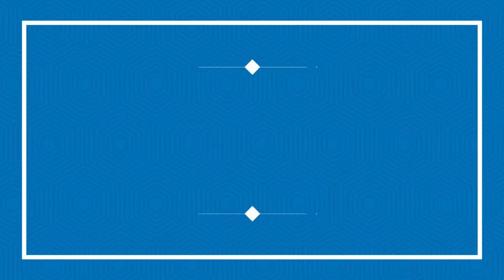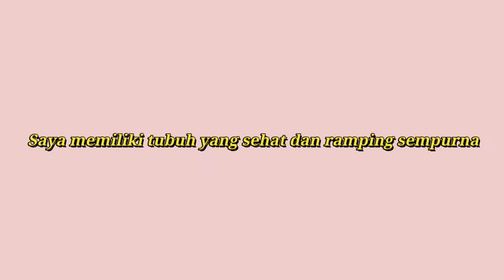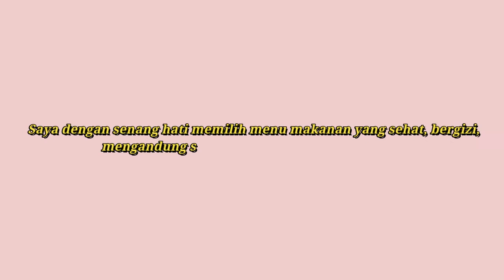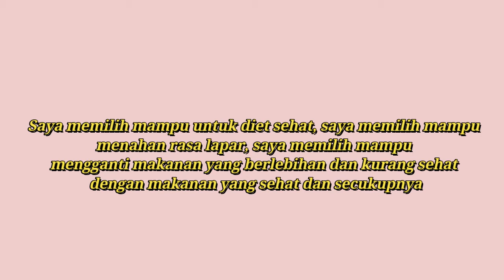Cara Baru Menurunkan Berat Badan dengan Teknik Afirmasi (Mind-Programing)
AFIRMASI
Kondisi berat badan ideal tubuh saya ialah .kilogram.
Saya pasti melakukan usaha apapun yang terbaik untuk menurunkan berat badan saya sampai. kilogram.
Saya memiliki tubuh yang sehat dan ramping sempurna dengan berat badan ideal yaitu. kilogram.
Berapapun berat badan saya saat ini, maka saya memilih yakin untuk dapat turun menjadi. kilogram.
Saya dengan senang hati memilih menu makanan yang sehat, bergizi, mengandung serat, dan jenis makanan apapun yang dapat membantu saya menurunkan berat badan dengan cepat.
Saya dengan senang hati, belajar tentang kesehatan tubuh sehingga saya terdorong untuk menurunkan berat badan sampai. kilogram
Saya memilih untuk senang hati melakukan olah raga rutin setiap hari untuk menurunkan berat badan saya hingga menjadi. kilogram.
Saya mampu mengontrol jenis makanan dan minuman yang masuk ke perut saya, sehingga saya dengan cepat mampu menurunkan berat badan sampai. kilogram.
Saya memilih mampu untuk diet sehat, saya memilih mampu menahan rasa lapar, saya memilih mampu mengganti makanan yang berlebihan dan kurang sehat dengan makanan yang sehat dan secukupnya.
Mulai saat ini, saya pasti secara progresive turun berat badan sampai. kilogram.

Penyaji Materi :
Ahmad Fatahillah (Praktisi dan Trainer NLP)

Anda belum tahu Apa itu NLP  dan manfaatnya untuk diri Anda?

Dan, untuk ikut Training NLP boleh langsung hubungi saya sekarang, klik ini

TERIMAKASIH
TERIMAKASIH
TERIMAKASIH